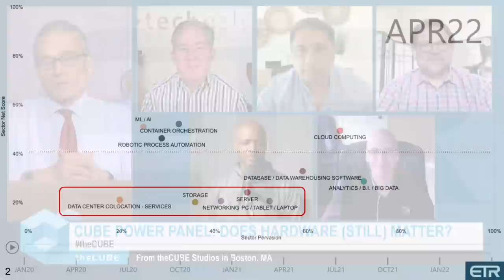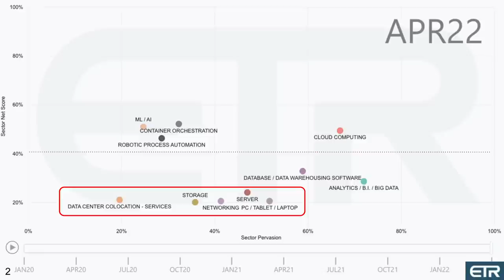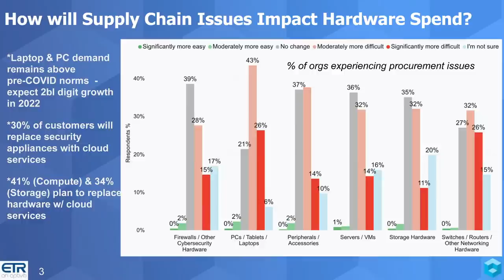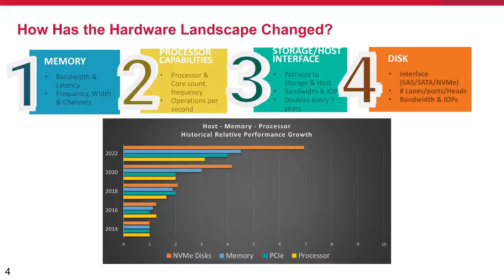Power Panel: Does Hardware Still Matter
The ascendancy of cloud and SaaS has shone new light on how organizations think about, pay for, and value hardware. Once-sought-after skills for practitioners with expertise in hardware troubleshooting, configuring ports, tuning storage arrays and maximizing server utilization have been superseded by demand for cloud architects, DevOps pros and developers with expertise in microservices, container app development and similar skills. Even a company like Dell, the largest hardware company in enterprise tech, touts that it has more software engineers than those working in hardware. It begs the question: Is hardware going the way of COBOL? Well, not likely — software has to run on something. But the labor and skills needed to deploy, troubleshoot and manage hardware infrastructure is shifting quite dramatically.

At the same time we’ve seen the value flow also changing in hardware. Once a world dominated by x86 processors, value is flowing to alternatives like Nvidia and Arm-based designs. Moreover, other components like NICs, accelerators and storage controllers are becoming more advanced, integrated and increasingly important.

The question is: Does it matter? If so, why does it matter and to whom? What does it mean to customers, workloads, OEMs and the broader society?

In this Breaking Analysis we try to answer these questions and to do so we’ve organized a special CUBE Power Panel of industry analysts and experts to address the question: Does Hardware (Still) Matter?